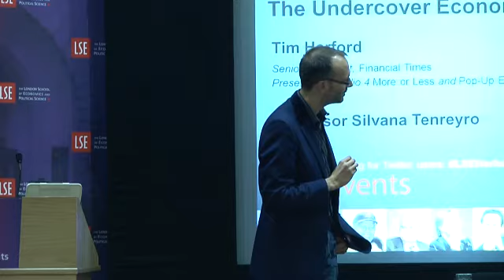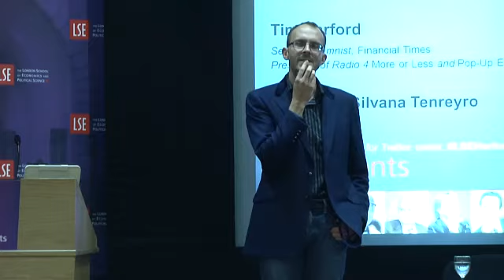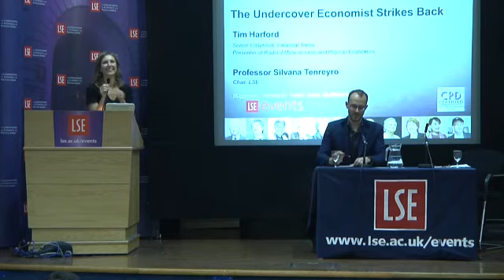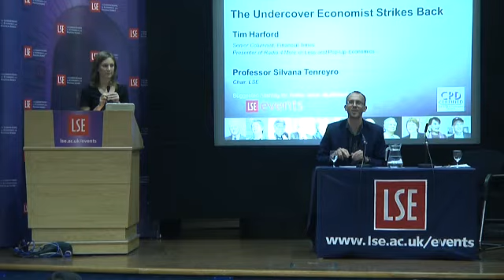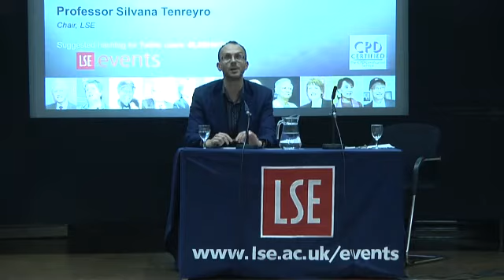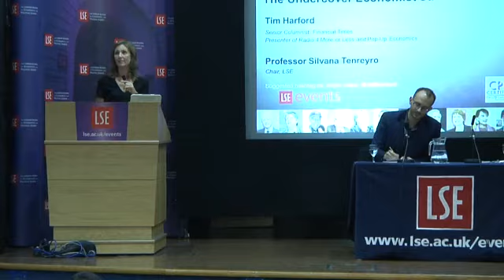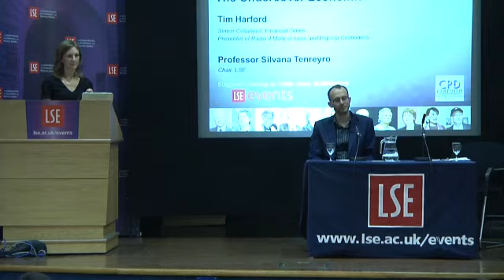The Undercover Economist Strikes Back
Speaker(s): Tim Harford
Chair: Professor Silvana Tenreyro

Recorded on 1 October 2013 in Old Theatre, Old Building.

A million readers bought The Undercover Economist to get the lowdown on how economics works on a small scale, in our everyday lives. Since then, economics has become big news. Crises, austerity, riots, bonuses -- all are in the headlines all the time. But how does this large-scale economic world really work? What would happen if we cancelled everyone's debt? How do you create a job? Will the BRIC countries take over the world?

Asking - among many other things - what the future holds for the Euro, why the banks are still paying record bonuses and where government borrowing will take us, in The Undercover Economist Strikes Back, Tim Harford returns with his trademark clarity and wit to explain what's really going on - and what it means for us all.

Tim Harford is a senior columnist for the Financial Times and the presenter of Radio 4's More or Less and Pop-Up Economics With Tim Harford. He was the winner of the Bastiat Prize for economic journalism in 2006, and More or Less was commended for excellence in journalism by the Royal Statistical Society in 2010, 2011 and 2012. Harford lives in Oxford with his wife and three children, and is a visiting fellow at Nuffield College, Oxford. His other books include The Undercover Economist, The Logic of Life and Adapt.